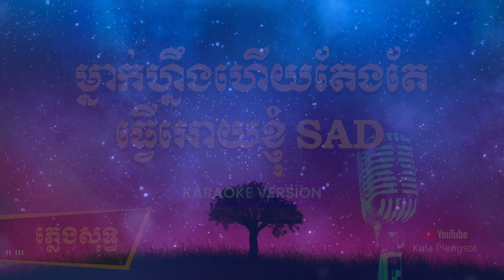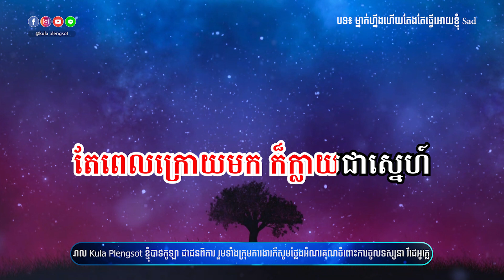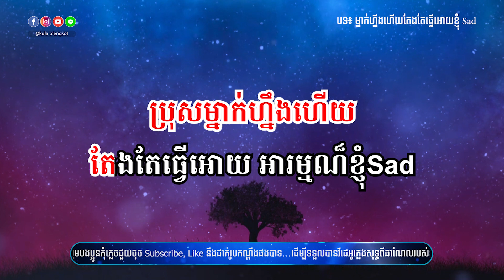ម្នាក់ហ្នឹងហើយតែងតែធ្វើអោយខ្ញុំ Sad ភ្លេងសុទ្ធ - [By Kula]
🎬 បទ៖  ម្នាក់ហ្នឹងហើយតែងតែធ្វើអោយខ្ញុំ Sad ភ្លេងសុទ្ធ
🎤 សំនៀងដើម៖ មាស សុខសោភា

សូមអរគុណ!!!

សម្រាប់បងប្អូនដែលចង់ស្តាប់បទចម្រៀងខូវើដែលបកស្រាយឡើងវិញដោយខ្ញុំបាទកូឡា សូមចូលទៅកាន់ឆាណែលខូវើរបស់ខ្ញុំតាមរយ:តំណរខាងក្រោម!!!

Team member:
• Music Creator: Kula
• Graphic Designer: Kimme Kiss
• Videos Editor: Chandara